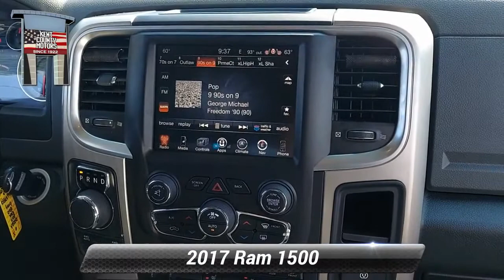Used 2017 Ram 1500 Big Horn, Dover, DE 10202A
Granite Crystal Metallic Clearcoat 2017 Ram 1500 Big Horn 8-Speed Automatic HEMI 5.7L V8 Multi Displacement VVT

[RLVID:1628:500ba7bbc5393652:d5fbe5dd33416a7b:1]